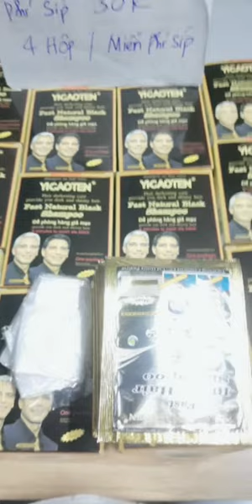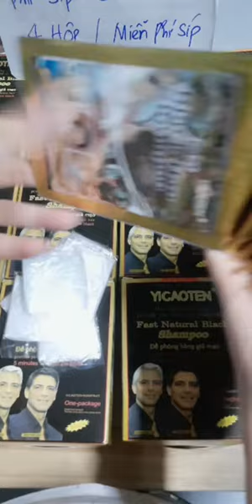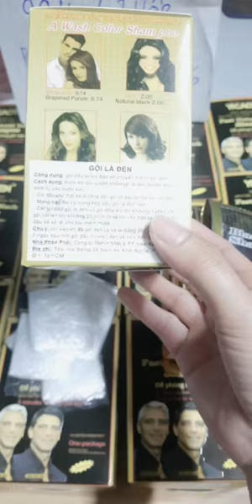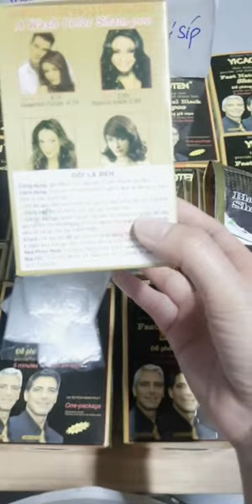Dầu gội phủ bạc